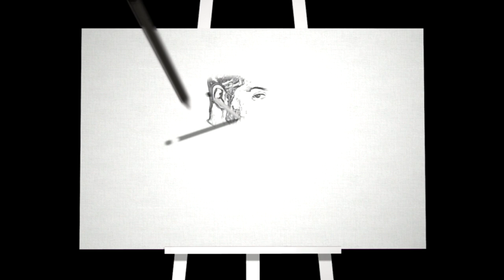Очи в очи - 26.1.2022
Тема: Петиот бран ги полни болниците, Комисијата за здравствени болести препорача настава со физичко присуство